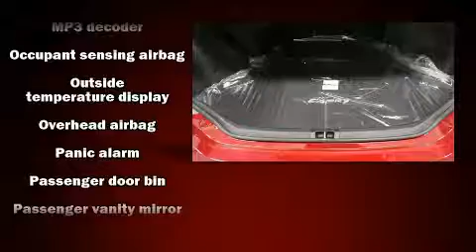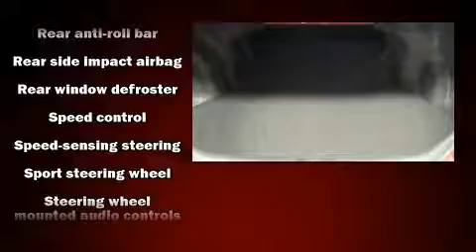2017 Toyota Camry SE in Cincinnati, OH 45249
Kings Toyota
4700 Fields Ertel Rd.

You can expect a lot from the 2017 Toyota Camry. This 4 door, 5 passenger sedan will allow you to take command of the road with confidence! Smooth gearshifts are achieved thanks to the 2.5 liter 4 cylinder engine, providing a spirited, yet composed ride and drive. It's equipped with tons of terrific amenities, but it won't break your budget. Such as remote keyless entry, 1-touch window functionality, a tachometer, variably intermittent wipers, a leather steering wheel, an outside temperature display, heated door mirrors, and cruise control. Premium sound drives 6 speakers, providing you and your passengers a sensational audio experience. Toyota also prioritized safety and security by including: traction control, brake assist, ignition disabling, and 4 wheel disc brakes with ABS. Comprehensive safety includes row curtain airbags and stability control. We pride ourselves on providing excellent customer service. Stop by our dealership or give us a call for more information.